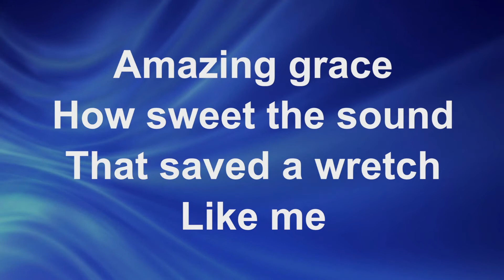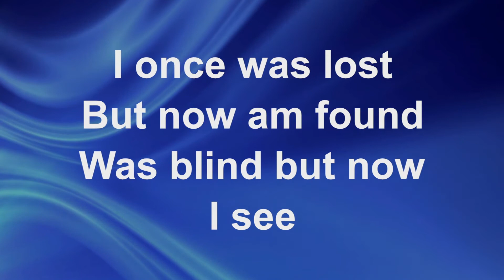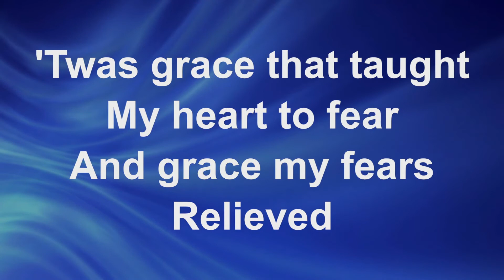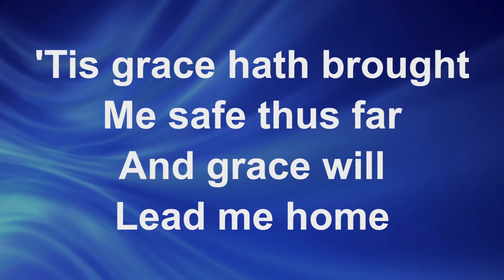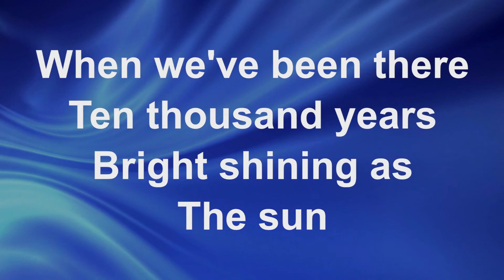Mid-Week Worship April 01,2020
Continuing the Mid-Week sermon series theme "Restore the Roar" as we walk alongside Amos in Amos 7:10-17.